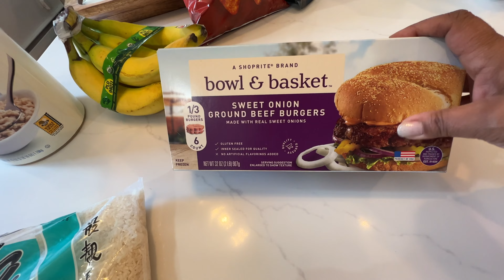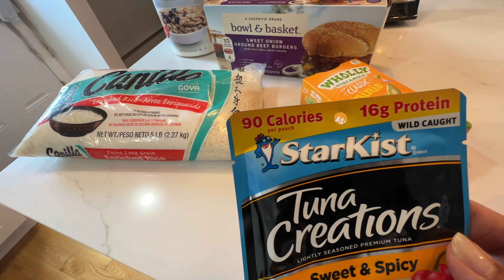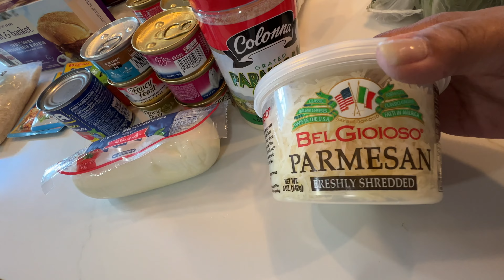BIRRIA RECIPE/NEW HOME DECOR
Thanks so much for stopping by! I hope you enjoy today's vlog!

WALL SCONCE: 👇 (warm, natural and white plus 13 additional colors)

I AM NOT SPONSORED IN ANYWAY BY ANY OF THE COMPANIES I TALK ABOUT IN MY VIDEOS UNLESS OTHERWISE STATED.

If you made it all the way down here...YOU get extra hugzz! 🤗💞 If it's your first time here comment "First time" so I can welcome you!